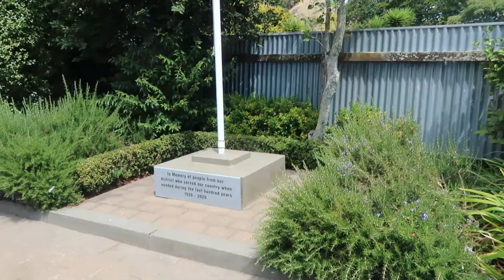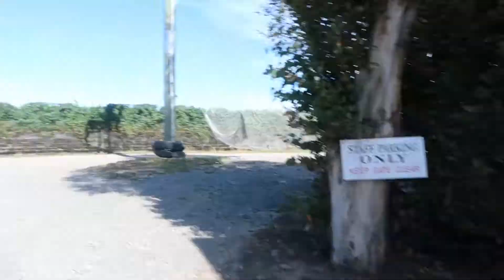Wedding Venue Shopping! #2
Hey guys! Paige here. For this week's video, I'm finally sharing with you guys my wedding venue shopping vlog!!! I'm beyond excited to share this with you guys as I filmed this just over a month ago! We have now officially booked our ceremony & reception location, so I thought I'd share with you guys and bring you guys along as we looked for a venue. I am currently 22 and my fiancé is 22. We got engaged at the end of 2019 and will be getting married in 2022. This is my second video in my wedding series here on my channel. I have so many ideas for this series & I can't wait for you guys to come along for the ride! In this video, I take you guys along with us to three different locations (one of which we booked!) which were all beautiful locations! I am obsessed with our venues we picked and I can't wait for you guys to see them!

WATCH!

Hoping to keep uploading twice a week through 2021!

MUSIC USED!
Filmora

OUTFIT!
Red Top- Thrifted
Grey Top- Thrifted
Dress- Thrifted
White Flower Top- Princess Polly
Shorts- Princess Polly
Earrings- Lovisa
Sunglasses- Cotton On
Lipstick- Mac Matte Lip in 'Velvet Teddy'